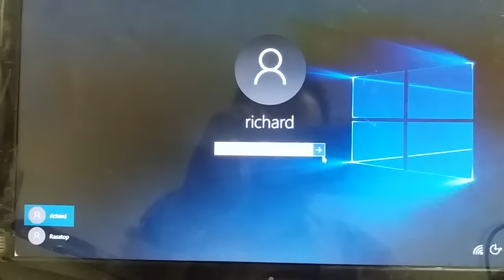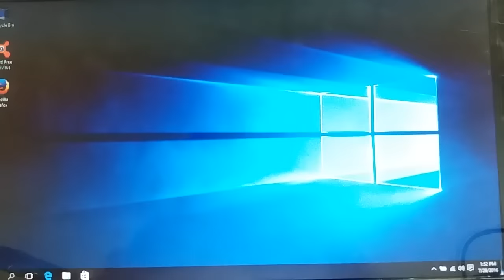Reset password windows 10 via command prompt CMD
Reset password windows 10 via command prompt CMD. By command prompt, you can reset password windows 10 without reset disk, tools or software from third party. Follow this step how to reset password windows 10  via command prompt.